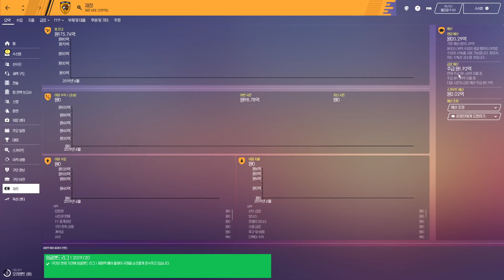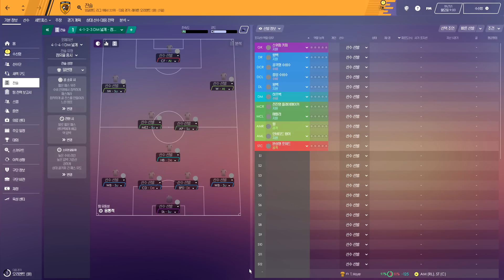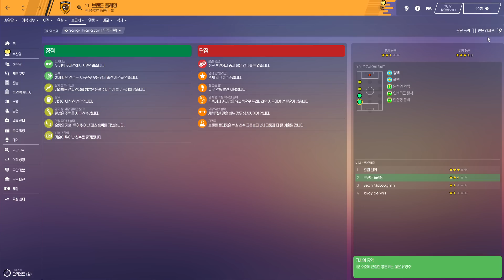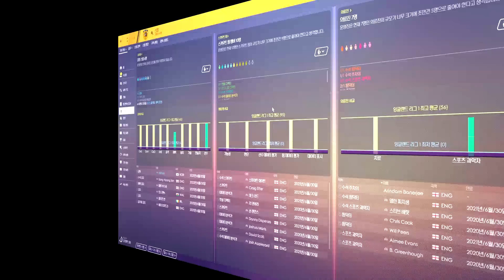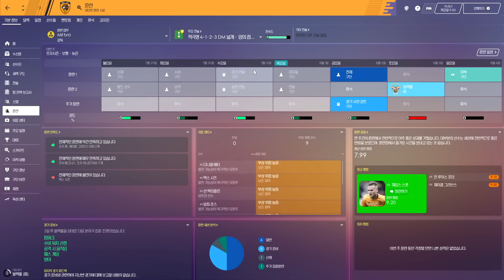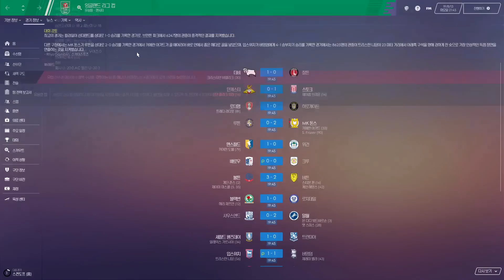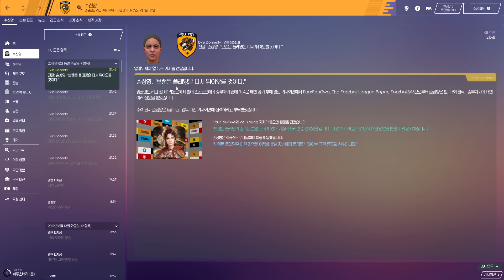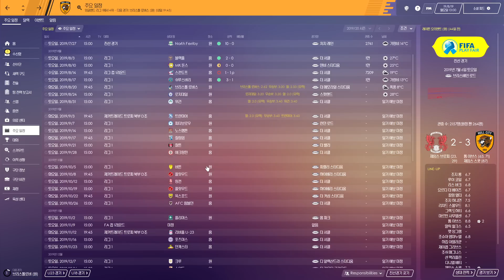3부리그의 호랑이, 헐시티의 행복 축구(FM2020) -1화-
3부리그의 호랑이, 헐시티의 행복 축구(FM2020)
풋볼매니저 2020